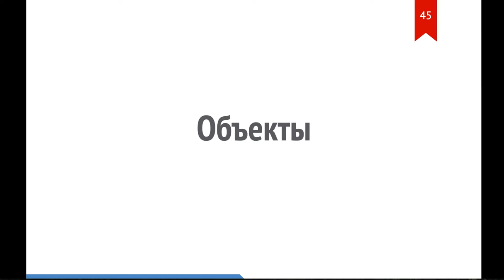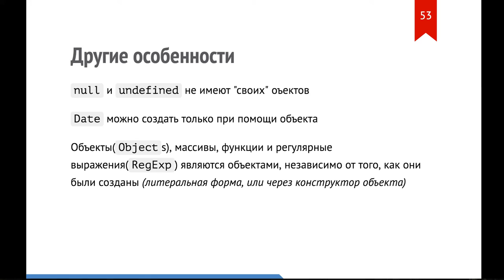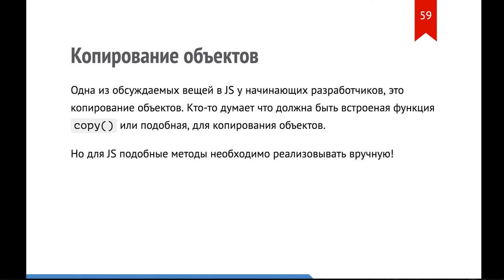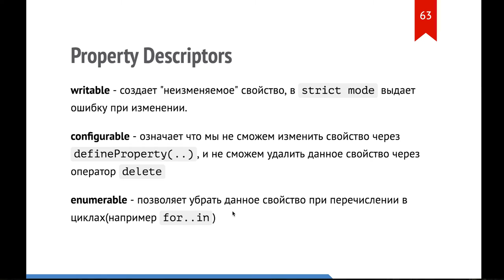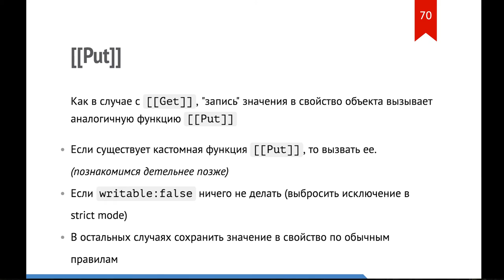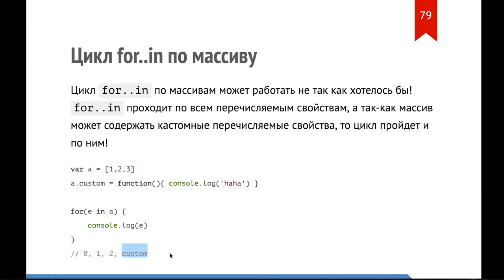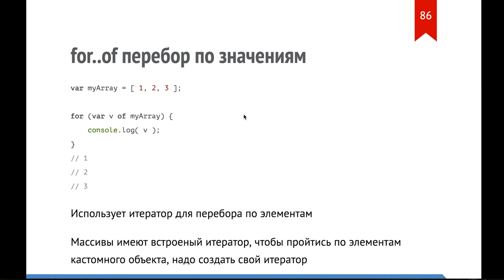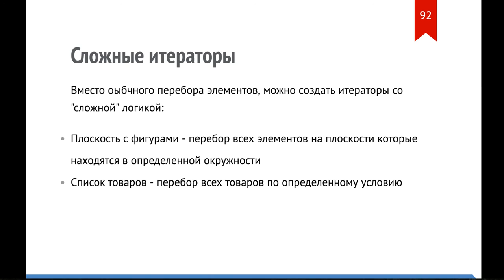Обучение JavaScript "Объекты" You don't know js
Запись стрима.
Перевод серии книг на русский язык, со слайдами, примерами и объяснениями!

Данный урок содержит в себе описание некоторых полезных методов для работы с объектами, подготовительное видео, перед прототипным наследованием.

Рассматриваются такие понятия как:
1) Типы объектов
2) Встроеные объекты
3) Примитивы
4) Массивы и функции
5) Копирование объектов и Object.assign
6) Property Descriptors
7) Prevent Extensions
8) Object.seal Object.freeze
9) Getters & Setters
10) Циклы for..in и for..of
11) Проверка на enumeration
12) forEach() every() some() map()
13) Итераторы (iterator) и кастомные итераторы (custom iterator)

Если вам понравился урок, поддержи проект материально, вся информация на сайте проекта или по ссылке